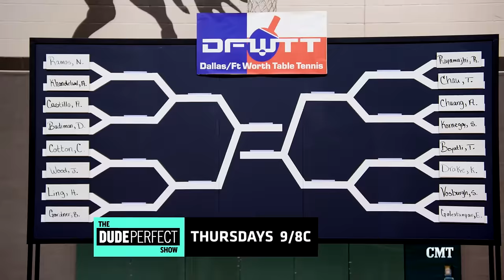Cory Cotton Takes On A Ping Pong Champion! | The Dude Perfect Show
After taking a bet with Cody that he can beat anyone at ping pong, Cory enters a table tennis championship. Watch this sneak peek and don't miss the full episode Thursday, June 16 at 9/8c, only on CMT.

Add CMT on SNAPCHAT: CMT

About The Dude Perfect Show:
Dude Perfect has pushed the limits of what is possible on the Internet. What began as a backyard bet, has evolved into the No. 1 sports channel on YouTube, captivating millions of fans from around the globe. In this show, you'll meet the five guys behind the viral magic. Tyler, the bearded guy. Cody, the tall one. Garrett, the purple hoser. Coby and Cory, the twins.

Operating from their DP headquarters in Frisco, Texas, Dude Perfect has the job every kid dreams of. Whether it's working with celebrity guest stars like Luke Bryan, Dale Earnhardt Jr. and Aaron Rodgers, or prepping for their next battle video, Giant Basketball Arcade, Lawnmower Race or Epic Snow Battle, these guys have made a career out of having fun.